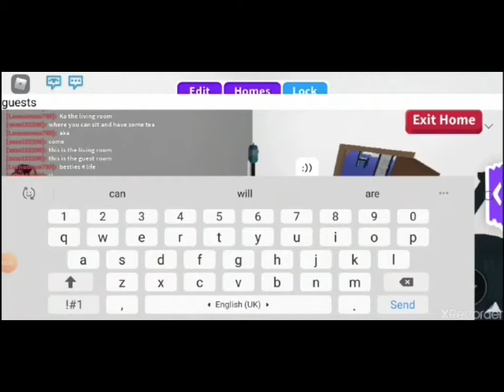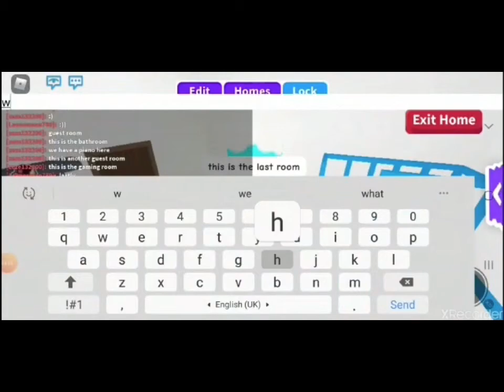House tour in “Adopt Me” | The L.Z Koalas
Today I did a house tour video with my friend Leen
So the channel name is now “The L.Z Koalas

Intro by Zaina!